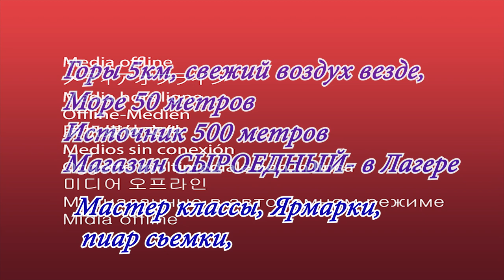💨 сухое голодание 84 часа - праноедение возможно - опыт бывшего алкоголика и наркомана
☀ Я был обычным алкашем и наркоманом, а тут рассказываю свой опыт праноедения. ) Я счастлив                        ☀ РАЗВЕРНИ ОПИСАНИЕ ☀
Скажу честно - голодовка, да еще сухая, это не просто, поэтому кто и сутки не смог, ваши комментарии всего лишь додумки. А кто смог, и чуть не помер, это тоже ваш опыт. Мой опыт показал что это прекрасное естественное средство чистки и трансформации организма и мышления, Бог его знает чего еще там, но мне понравилось и чувства Бога не сравнится с эйфорией под наркотиками, а Я пробовал и то и это. В общем Я старался вещал, оцените ЛАЙКом или ДИЗлайком.
Благодарю
Я живой человек и У МЕНЯ ЖИВОЙ КАНАЛ
Я говорю и о своих движениях вверх и откатах вниз!
Я честный и искренний. Я делаю то что ЛЮБЛЮ 💖